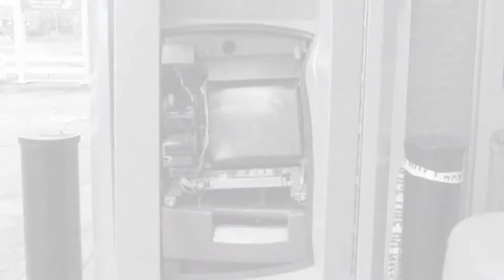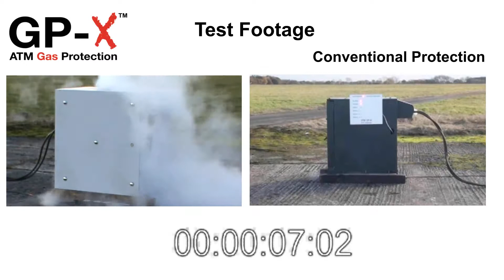GP X ATM Gas Protection System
The GP-X gas protection system is the most advanced and fasted detection and prevention ATM gas attack protection solution available for your ATM.

Winner of Combined Security & Fire Solution of the Year 2015 at IFSEC Security & Fire Excellence Awards 2015